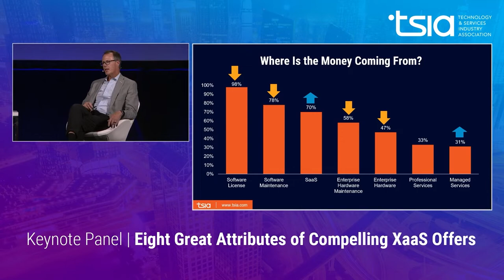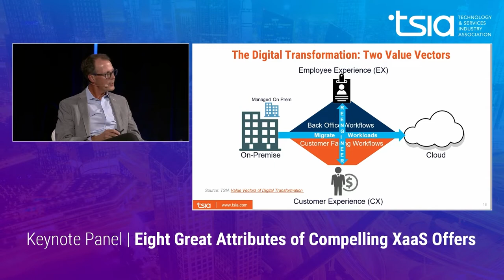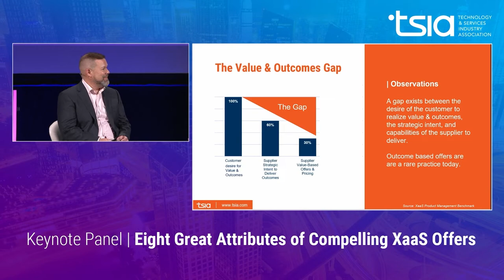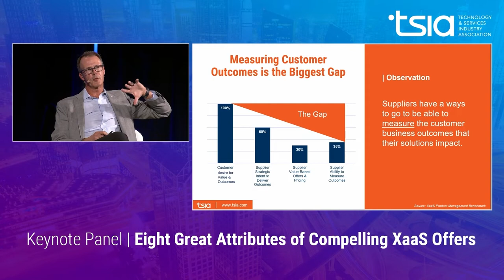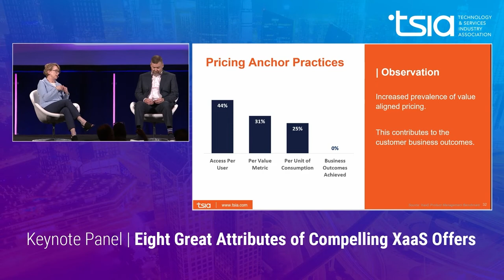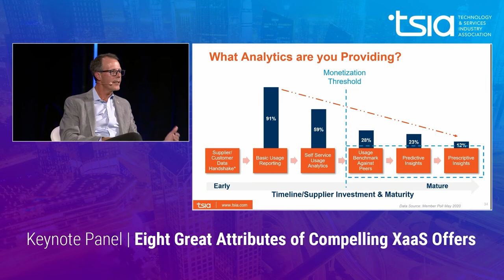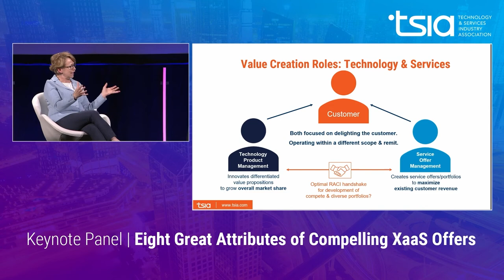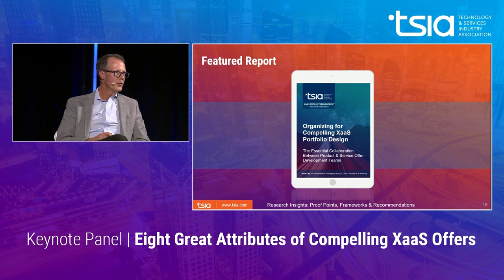Eight Great Attributes of Compelling XaaS Offers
In the paper The Alchemy of Compelling XaaS Offers, TSIA documents specific attributes that make XaaS offers so attractive to customers and to the suppliers’ business. Pivotal to that story is related to how the relationship changes between customer and vendor with XaaS offers. Savvy customers are looking for value realized, not value promised.

When developing compelling XaaS offers, this shift in expectations must be considered. Otherwise, a technology provider defaults to simply porting the equivalent technical features, or worse, applying a subscription pricing model on the same old on premise technology. This can be done, but it does not result in a compelling XaaS offer. TSIA research reveals there are (at least) “eight great attributes” that can make a XaaS offering compelling to enterprise customers.

In this panel discussion, TSIA Executive Director Thomas Lah will discuss these eight attributes with Laura Fay, VP & Managing Director, Products and Offers Research and Hal Stanley Sr. Director, Service Offer Portfolio Research.